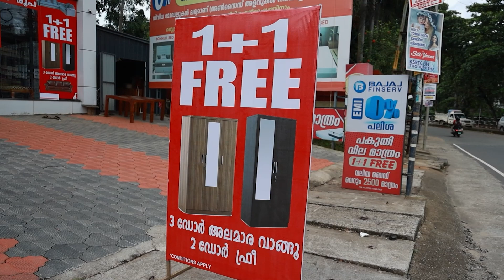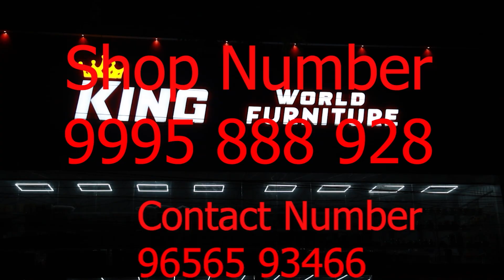തൊടുപുഴ നഗരത്തിന് ബോട്ടിൽ ബിൻ സമ്മാനിച്ച് ലയൺസ് ക്ലബ്ബ് തൊടുപുഴ മെട്രോയുടെസ്വാതന്ത്ര്യദിനാഘോഷം.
തൊടുപുഴ നഗരത്തിന് ബോട്ടിൽ ബിൻ സമ്മാനിച്ച് ലയൺസ് ക്ലബ്ബ് തൊടുപുഴ മെട്രോയുടെസ്വാതന്ത്ര്യദിനാഘോഷം.ക്ലബ്ബ് സംഘടിപ്പിച്ച സ്വാതന്ത്ര്യദിന ആഘോഷചടങ്ങിൽ തൊടുപുഴ മർച്ചൻസ് അസോസിയേഷൻ പ്രസിഡൻറ് ടി സി രാജുവാണ് ബോട്ടിൽ ബിൻ ഉദ്ഘാടനം ചെയ്തത്.ചടങ്ങിൽ ക്ലബ്ബ് പ്രസിഡൻറ് ദേശീയ പതാക ഉയർത്തി. മുതിർന്ന അംഗങ്ങൾ സ്വാതന്ത്ര്യദിന സന്ദേശം നൽകി